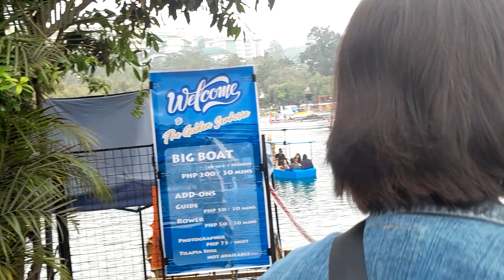Burnham Park strolling 2023